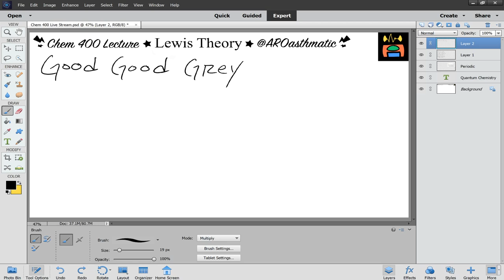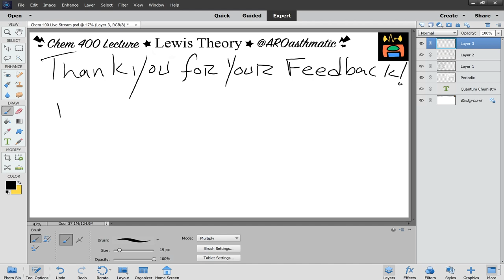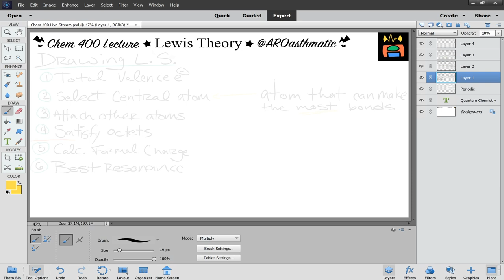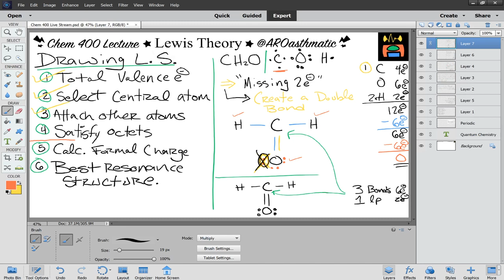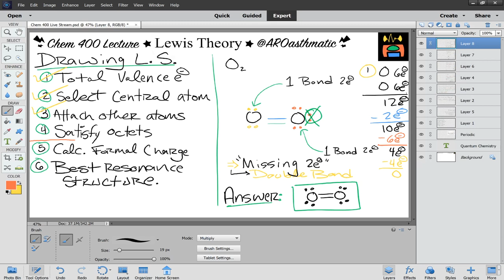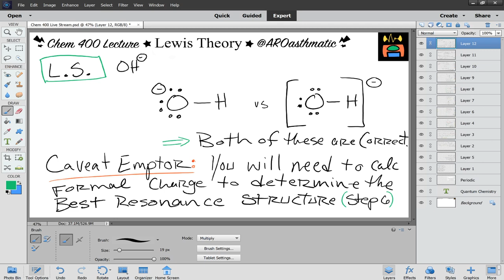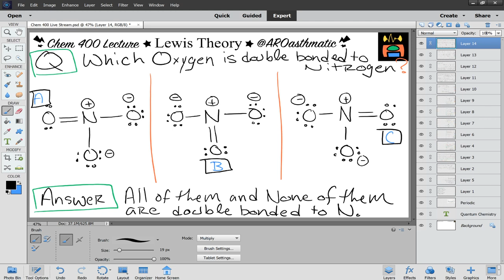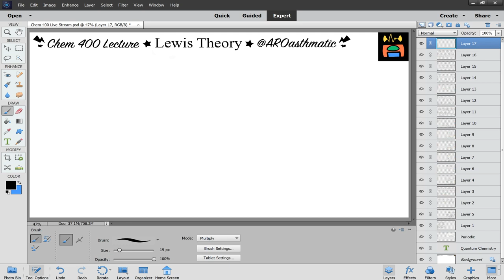Chem 400 Lecture - Drawing Lewis Structures - 4/20/20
Chem 400 Lecture - After the meltdown⚡ I got to the bottom of my computer's performance issues & we are ready to deliver a smooth lecture today on Covalent Lewis Structures ✌🤖.

It's not your typical 420 playlist, but I think it's nice for our overcast morning🖖

•Intro (0:00)
•Feedback Results! (3:33)
•Drawing Lewis Structures (26:13)
•Lewis Structure: Carbon Tetrahydride (27:58)
•Lewis Structure: Nitrogen Trihydride (42:30)
•Lewis Structure: Formaldehyde (47:54)
•Lewis Structure: Molecular Oxygen (55:27)
•Lewis Structure: Molecular Nitrogen (1:00:35)
•Lewis Structures of Covalent Ions: Hydroxide (1:05:45)
•Calculating Formal Charges (1:11:50)

•Lewis Structure: Nitrate (1:21:40)
•Introduction to Resonance (1:27:21)
•Post Lecture Hang (1:32:42)
•The BEST Study Advice You Have NEVER Heard (1:43:02)